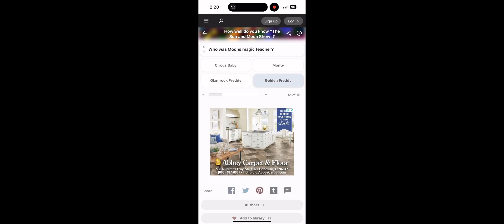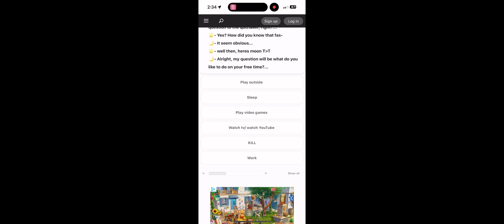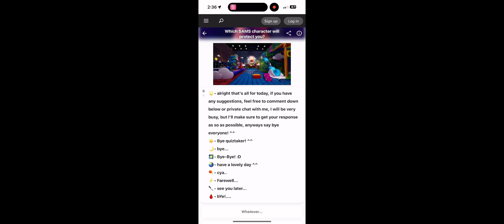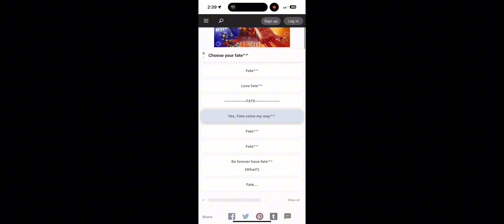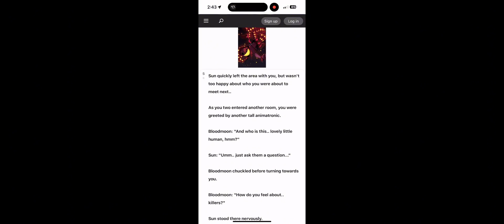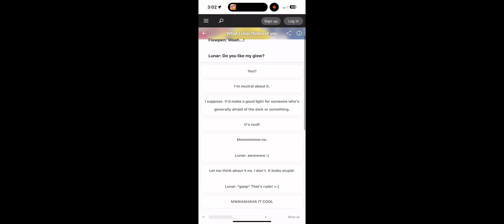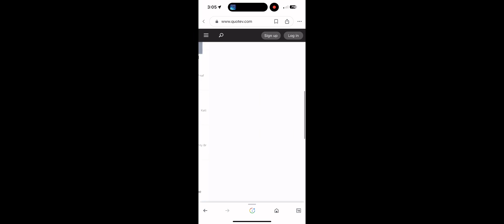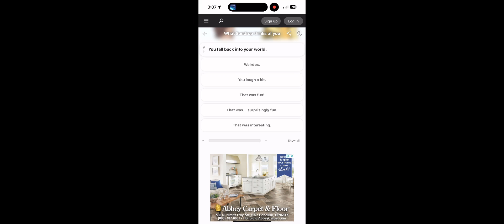Doing Sun and Moon show Quizzes to see what they think of me (idk why I came up with this idea lol)